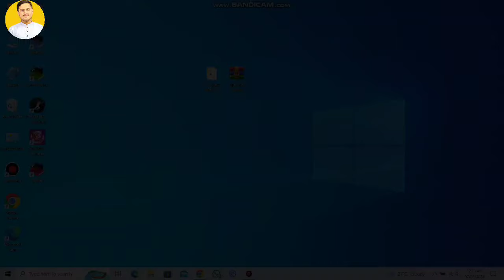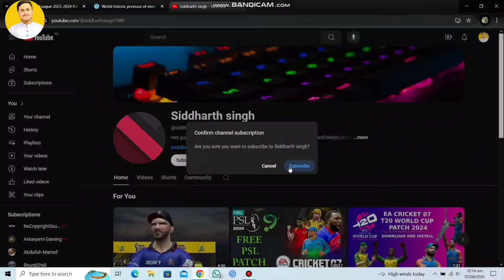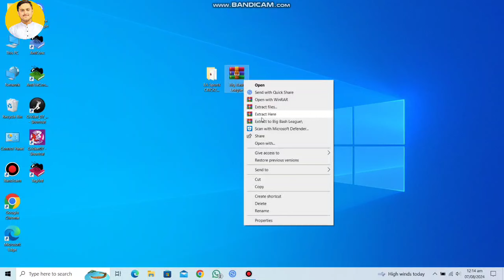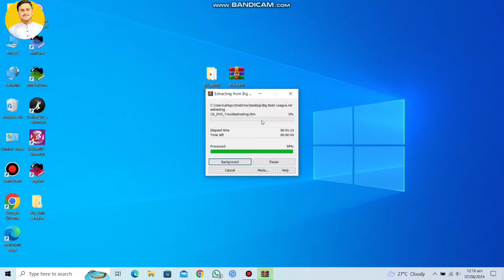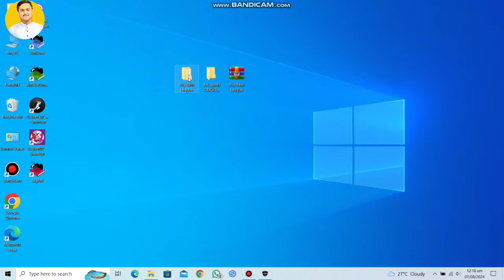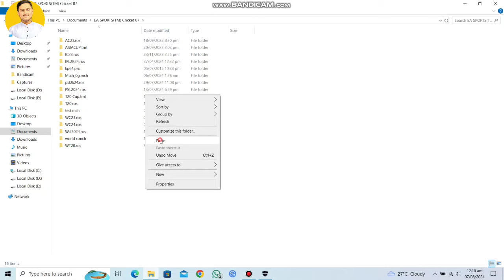KFC BIG BASH LEAGUE 2K24 Patch For Cricket 07 | Download Installation Gameplay | 100%✓ Free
KFC BIG BASH LEAGUE 2K24 Patch For Cricket 07 | Download Installation Gameplay